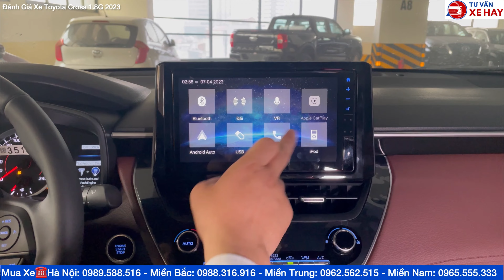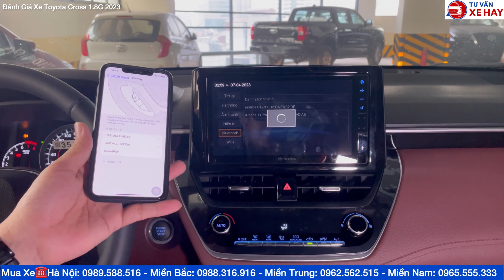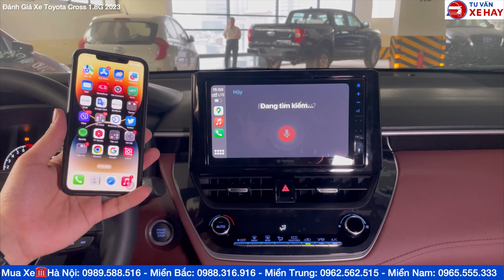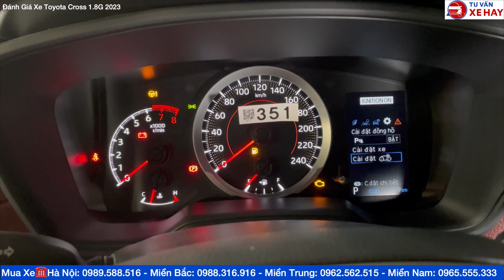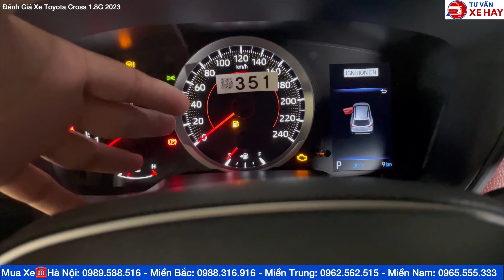Lô xe Toyota Cross xả kho cuối tháng 6/2023 phiên bản Vin 2022 cuối cùng, Camry giảm gần 100 triệu